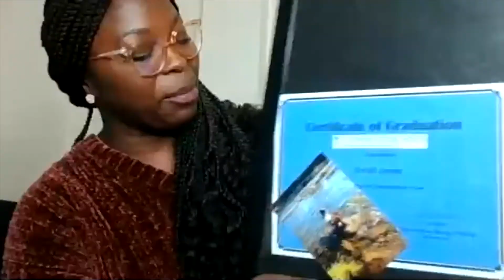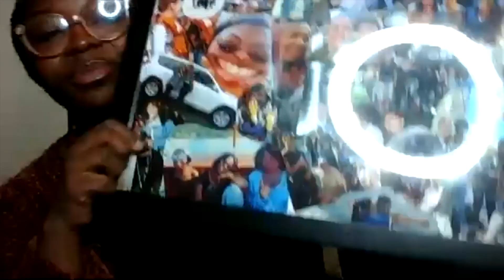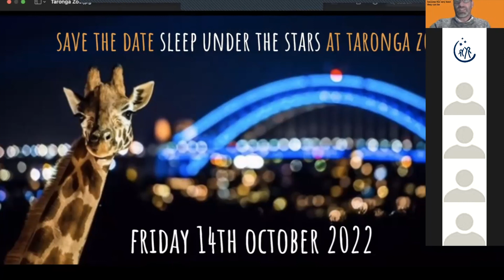Sleep Under the Stars 2021 Live Event with Ciaran Lyons, Jimmy Barnes and more!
MC Ciaran Lyons hosts our Live Event for Sleep Under the Stars - the major fundraising event of the year for Stepping Stone House. Joining him is an all star cast including Jimmy Barnes, NRL star Ronaldo Mulitalo, our CEO Jason Juretic, youth we've helped in the past and a panel of our inspirational youth workers who share their insights from the coalface.